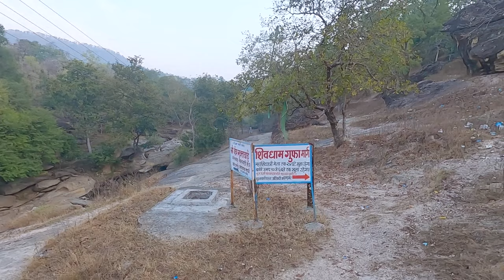Salbardi | Mahadev Gufa (Cave) Mandir | Trek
Salbardi | Mahadev Gufa (Cave) Mandir Morshi

Previous Video
Sati Anusaya Mata Mandir | Paradsinga, Katol | Nagpur